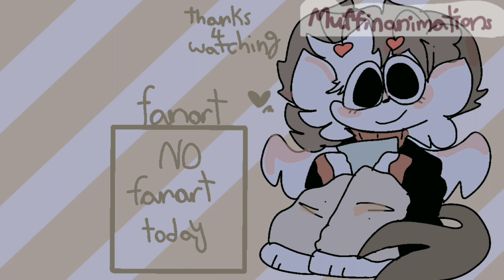♡ATOMIC RIDE|animation meme|ft.msm oc|Happy valentines day|Loop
Or trace my work but if you do plz put credits! :)
And do not say inappropriate things in the comments! :C if you don't say inappropriate things in tje comments have a muffin! :D

Bye bye now! :D

Apps used
Flipaclip
Capcut